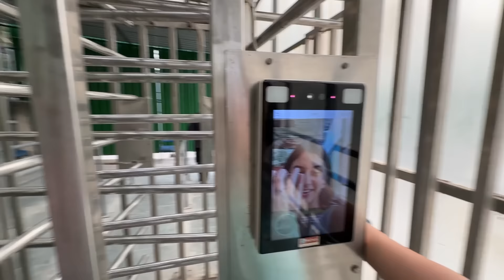College life ends💔 | Farewell vlog | Kanika Devrani